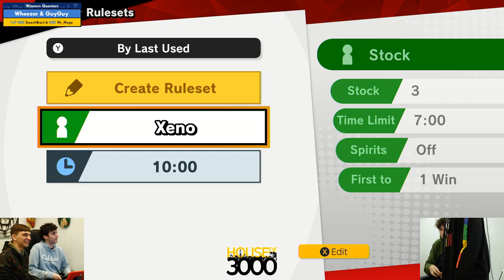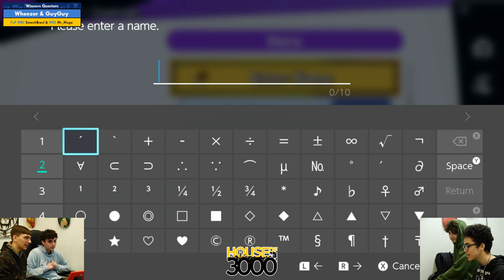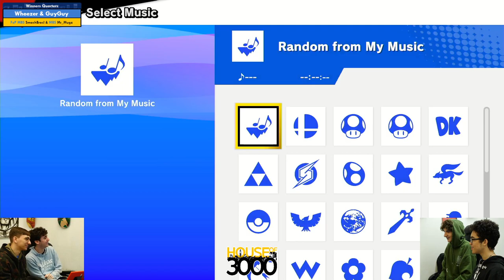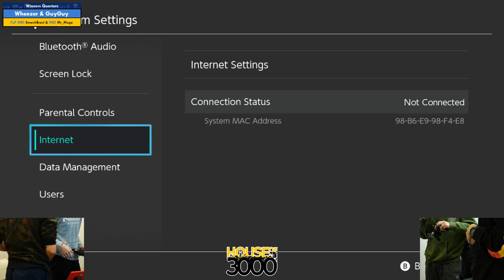Xenosaga 51 Doubles Winners Quarters Wheezer & GuyGuy vs Mr Mugz